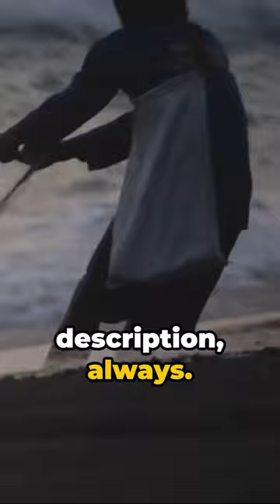Unlocking the Secrets of Corpus Christie Fishing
Embark on a thrilling fishing journey in Corpus Christie, Texas, as we reveal the secrets to landing speckled trout and red fish. Cast near grass beds or oyster reefs and watch the magic happen. travel fishing God Bless you.